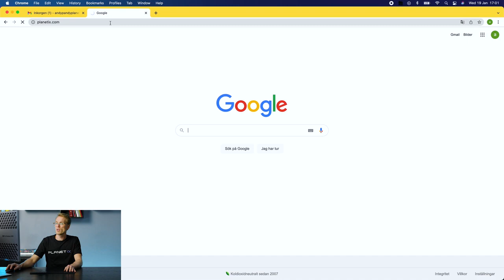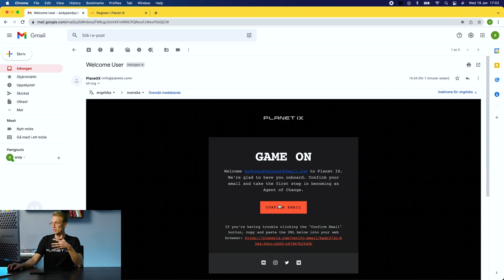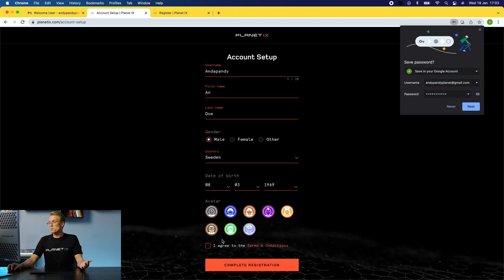SIGN-UP TUTORIAL - PLANET IX ( ROCK TEAM )